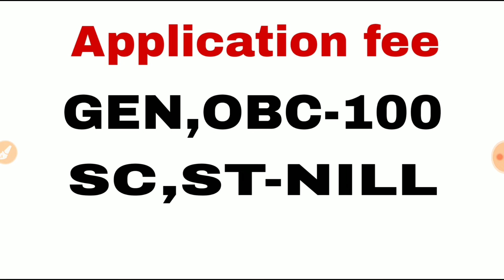भारतीय सीमा सुरक्षा बल भर्ती।INDIAN BORDER SECRUITY FORCE VACANCY 2019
Hello friends
आज हम आपको बताने वाले है सीमा सुरक्षा बल भर्ती के बारे में।